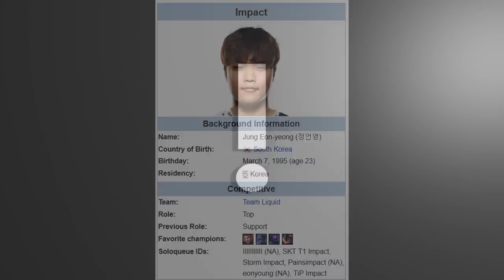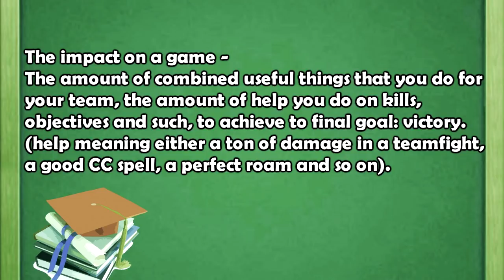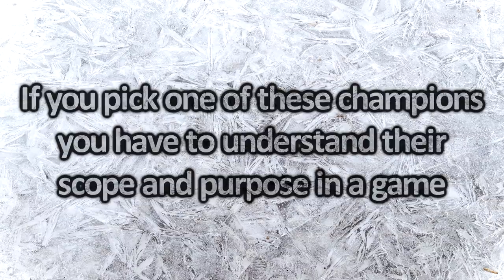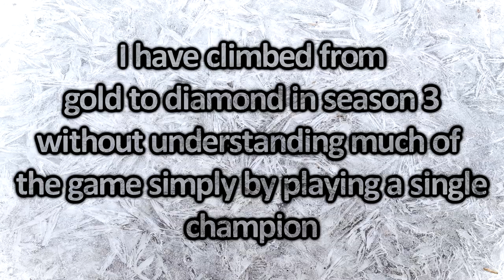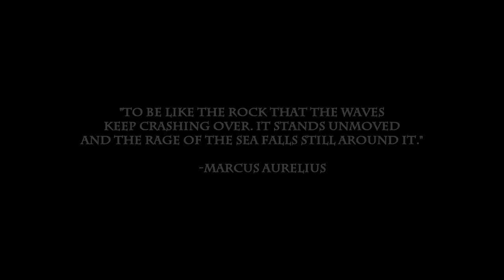Season 8: Top 10 Champions to OTP to Climb Easier in SOLO QUEUE with RESOURCES (sorted by impact)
► Here you can see a complete Season 8 guide towards choosing your OTP to climb easier in the beautiful agony that soloQ is. We gonna dwelve deep into how every role has its usefulness, which champions are the most impactful and how you can pick em up and learn them (with a lot of resrouces links). Join me in this small adventure and I really hope you enjoy this!

Sorry for taking longer than usual to post this, I worked a bit to find the right clips/resources & to record everything from the script, I guess it turned out well after all.

DeoNade: Best of Uzi (yt link above to his channel)
Trick2G: Patch 3.8 NuNu Jungle Broken!
Nebu: C9 Balls Darius Pentakill C9 VS Fnatic - S5 Worlds YT Nebu
FW (Maple Vladimir) VS FNC (Caps Zoe) Highlights - 2018 MSI Group Stage Day 1 - Yt Channel
[ENG&Spanish SUB]【05/12】 제드 롤 접게 만들거같은 도파 카사Dopa: 딘 vs 제드 ( Kassadin vs Zed Dopa stream May.12 )